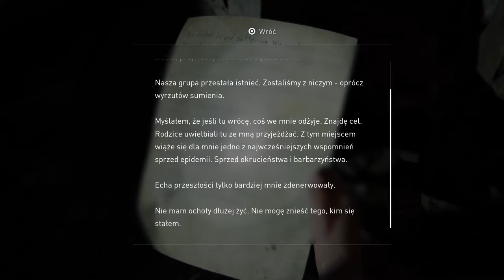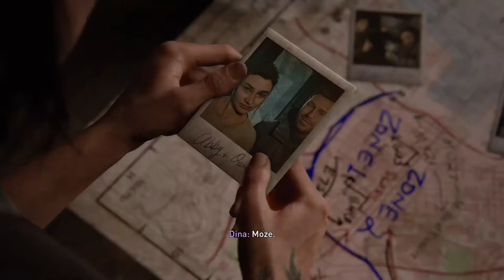The Last of Us PART II - Gęsty klimat muzeum (#20)